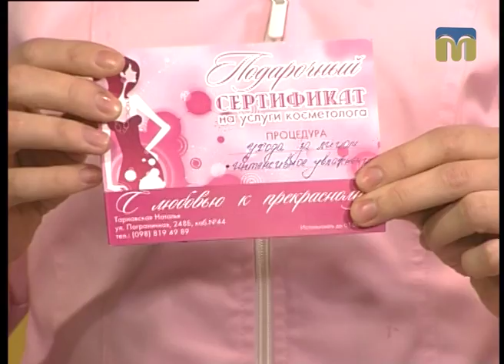Новий день. Правильний догляд за шкірою обличчя навесні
Поради дає косметолог Наталя Тарнавська.